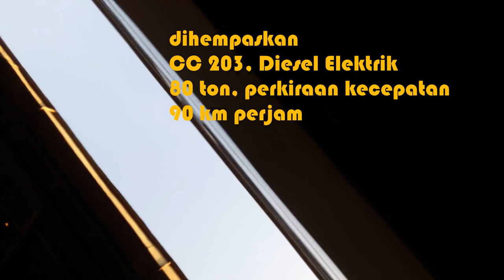Detik - detik Kamera 2 Dihempaskan CC 203 Honda Freed Lover, behind the scene StaatSpoorwgen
ini yang sebenarnya terjadi behind the scene saat berburu kenangan di stasiun yang berdiri sejak jaman Belanda, StaatsSpoorWegen, Berada Jalan Tulungrejo Dimong, Madiun
Stasiun Babadan (BBD) adalah stasiun kereta api kelas III/kecil; termasuk dalam Daerah Operasi VII Madiun pada ketinggian +63 m.

Tepat di sisi barat daya bangunan lama stasiun terdapat perlintasan sebidang yang sebelumnya terletak di tengah emplasemen stasiun,
seperti Stasiun Gedangan, Cilame, dan Lemahabang.
Supaya rangkaian kereta yang berhenti di stasiun ini tidak menutupi perlintasan tersebut, maka emplasemen stasiun diperpanjang sekaligus digeser ke arah timur laut saat pembangunan jalur ganda. Pengoperasian stasiun dipindahkan ke bangunan baru berukuran lebih besar yang terletak di sisi tenggara jalur rel.
Bangunan lama peninggalan Staatsspoorwegen masih tetap dipertahankan meskipun sudah tidak digunakan.
Selain itu, sistem persinyalan diubah dari sistem mekanik menjadi sistem elektrik.

Berdasarkan Buku Djarak Singkat yang dikeluarkan oleh DKA pada tahun 1950,
perhentian ini pernah ditetapkan sebagai "perhentian tidak dilayani".
Namun, perhentian ini kemudian digolongkan sebagai "stasiun" berdasarkan Buku Jarak untuk Angkutan Barang Jawa dan Madura tahun 1982 oleh PJKA.
Seiring dengan pengoperasian jalur ganda per tahun 2019,
tidak ada kereta api yang berhenti di stasiun ini dan hanya melayani penyusulan antarkereta api.

 Stasiun ini merupakan stasiun aktif paling barat di Kabupaten Madiun.
Jumlah jalur 4 (jalur 2 dan 3: sepur lurus)
Pada awalnya, stasiun ini memiliki tiga jalur kereta api
dengan jalur 1 yang lama merupakan sepur lurus.
Setelah jalur ganda menuju Stasiun Nganjuk dioperasikan per 30 April 2019
dan kemudian menuju Stasiun Geneng per 16 Oktober 2019,
jumlah jalur bertambah menjadi empat.
Jalur 1 yang lama diubah menjadi jalur 3 sebagai sepur lurus arah Madiun,
jalur 2 dijadikan sepur lurus arah Kertosono,
 jalur 3 yang lama diubah menjadi jalur 1,
dan jalur 4 ditambahkan tepat di sebelah timur laut bangunan lama stasiun sebagai sepur belok baru.

Direktorat Jenderal Perkeretaapian Kementerian Perhubungan mengoperasikan Jalur Ganda Lintas Selatan antara Madiun Kedung Banteng, Segmen Babadan- Geneng sepanjang 28,7 km hari ini, Rabu (16/10/2019).

Jalur yang menjadi bagian dari lintas Surabaya-Solo ini, merupakan Proyek Strategis Nasional. Oleh karena itu pengoperasiannya sangat ditunggu karena memberikan dampak positif yang sangat besar bagi masyarakat dan perekonomian negara.

  Ditjen Perkeretaapian Kementerian Perhubungan juga telah menyelesaikan pembangunan dan mengoperasikan jalur ganda antara Jombang-Madiun untuk segmen Baron-Nganjuk-Babadan sepanjang 50,9 kilometer. Jalur ini sudah beroperasi sejak Maret 2019 lalu.